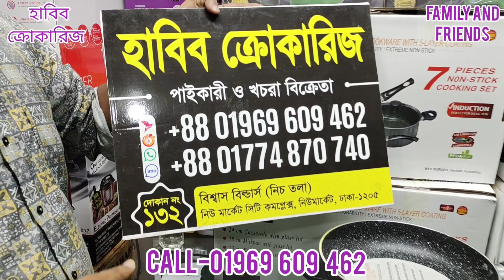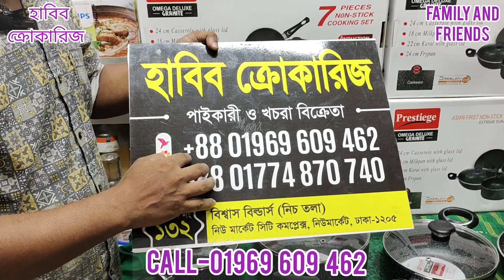ননস্টিক সেট Nonstick cookware set price in Bangladesh | Cooking set price in Bangladesh 2023